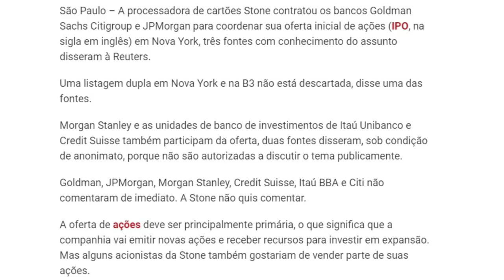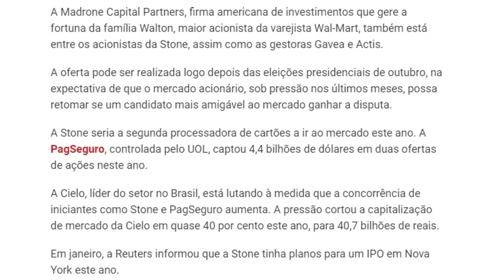💳Processadora de Cartões Stone contrata bancos para IPO, dizem fontes😱👍